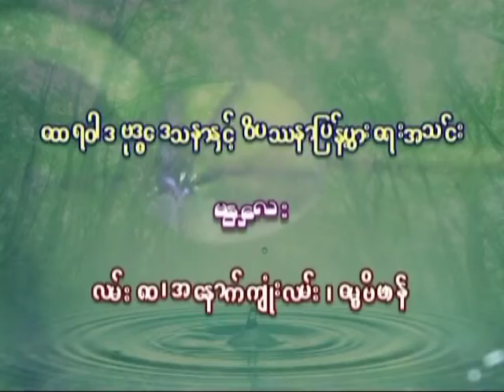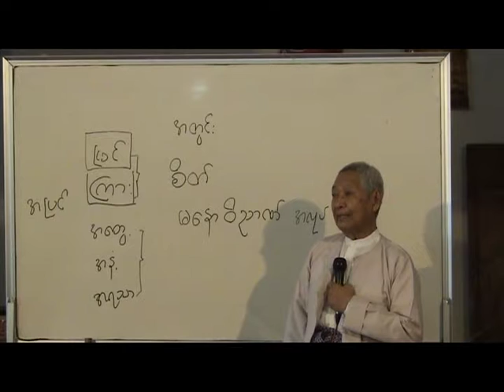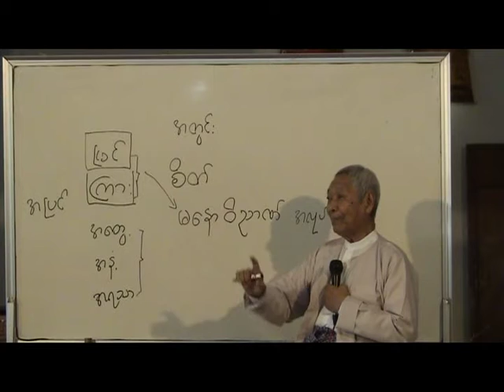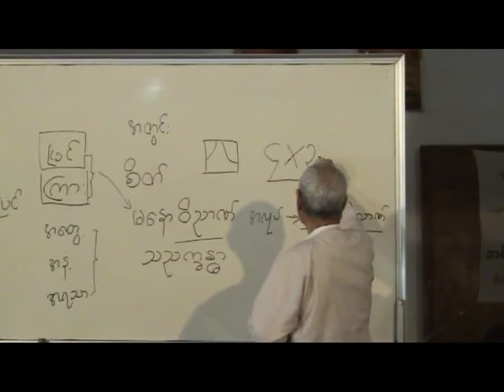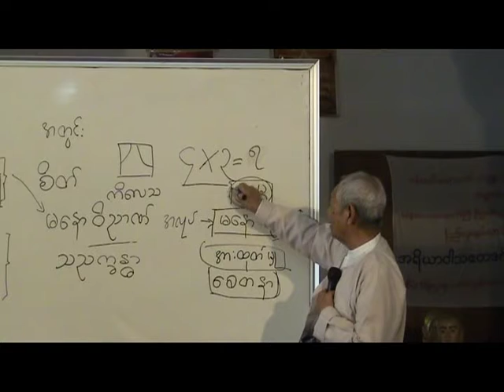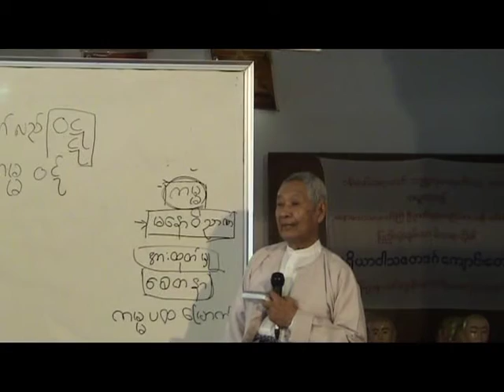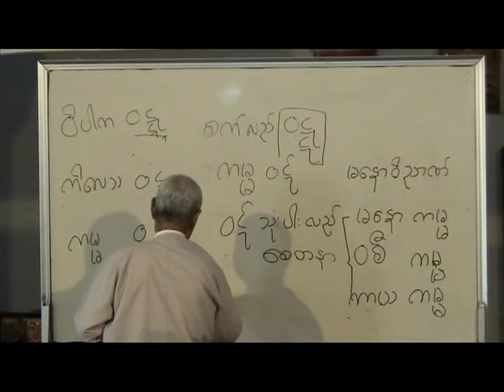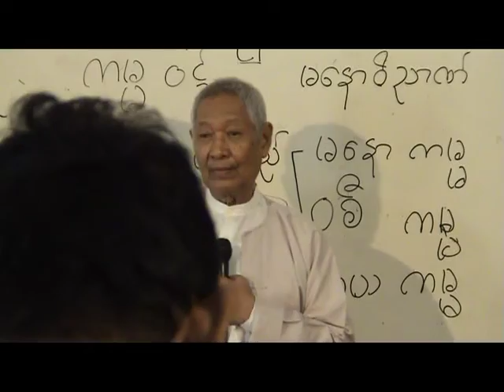Day 09 Lecture 7. 7. 2007